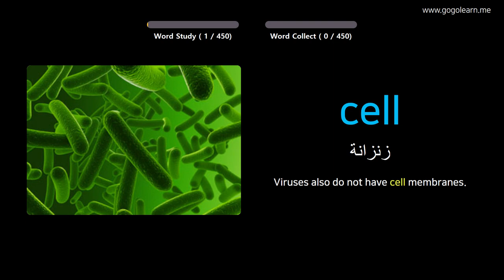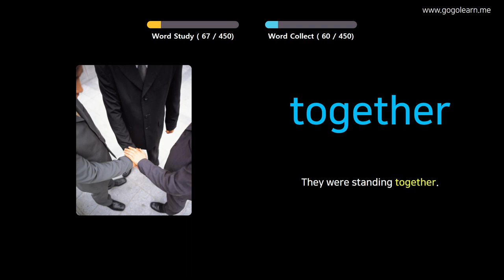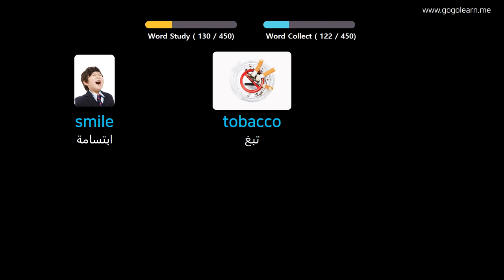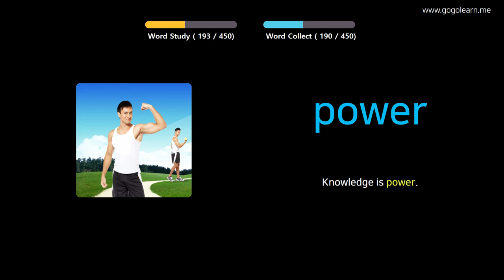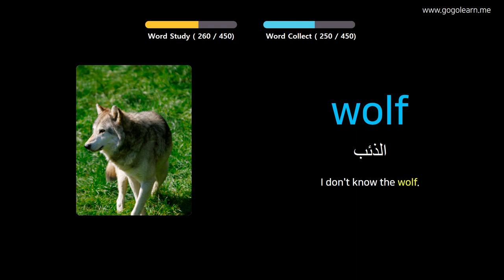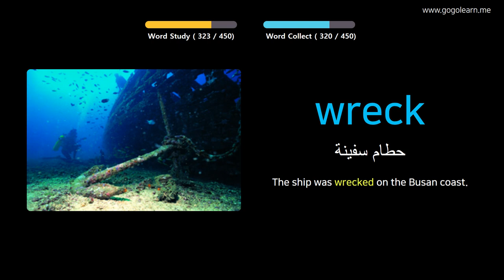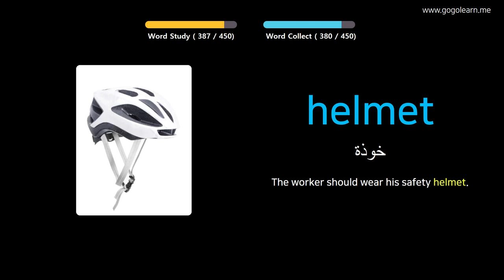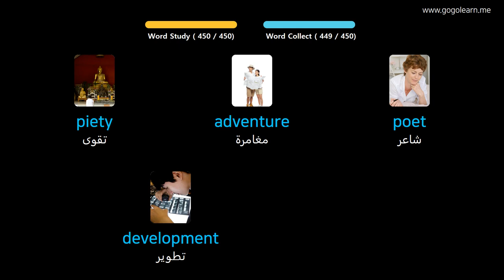تعلم الانجليزية من خلال الصور |مفردات اللغة الإنجليزية المدرسة المتوسطة 3 | Golearn